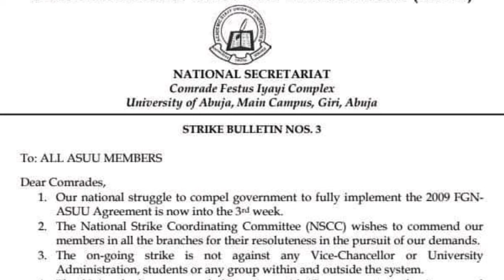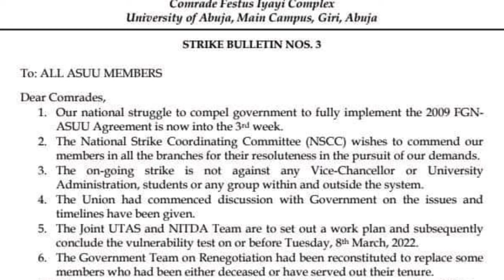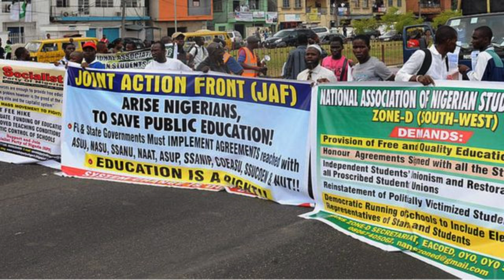ASUU STRIKE: What Every Nigerian Student Must Do!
The Academic Staff Union of Universities (ASUU) is about to enter in it's third month of a prolonged strike as the fight between the Union and the Federal Government of Nigeria is not showing any signs of ending soon.

In this video, you will see what you should do as a Nigerian student during this strike period.

Video title: ASUU STRIKE: What Every Nigerian Student Must Do!

WATCH ANY OF THESE VIDEOS NEXT

how to make money online in nigeria without investment,
how to make money online in nigeria without spending a dime,
how to make money online in nigeria as a teenager,
how to make money online in nigeria for free,
how to make money online from home in nigeria,
money making steps,earn money online,